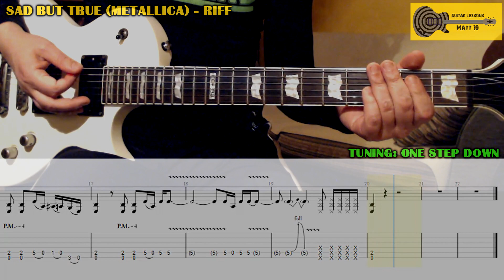Sad But True (Metallica) GUITAR LESSON w/ TAB - Intro & Main Riff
⚡️ How to play SAD BUT TRUE by METALLICA - INTRO & MAIN RIFF.
The video contains the PERFORMANCE and the SLOW VERSION with TAB / SHEET on screen.
0:00 Intro
0:08 Cover
1:01 Slow + TAB
GUITAR: ESP LT EC 330 @seymourduncan Blackouts

SAD BUT TRUE GUITAR
SAD BUT TRUE GUITAR LESSON
SAD BUT TRUE TAB
SAD BUT TRUE GUITAR TAB
SAD BUT TRUE RIFF
SAD BUT TRUE RIFF LESSON
SAD BUT TRUE GUITAR RIFF
SAD BUT TRUE MAIN RIFF
SAD BUT TRUE CHITARRA
SAD BUT TRUE
METALLICA SAD BUT TRUE LESSON
METALLICA TABS
METALLICA RIFFS
METALLICA RIFFS TABS
MATT TEN
GUITAR TABS
GUITAR PRO
GUITAR LESSONS
TAB CHITARRA
LEZIONI CHITARRA
SONGSTERR